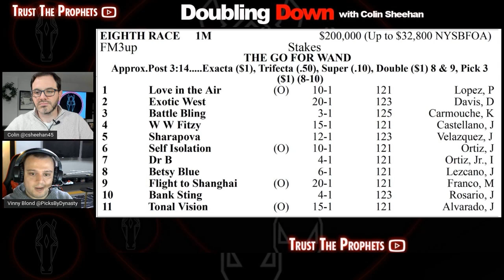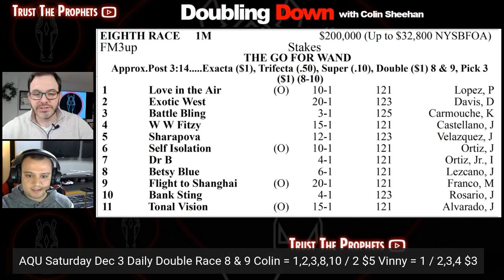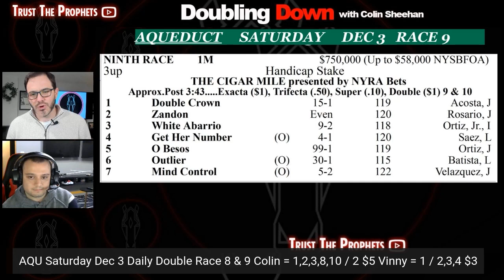DOUBLING DOWN at AQUEDUCT CIGAR MILE DAY w/Colin Sheehan 12/3/22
BET ON HORSE RACING WITH PLAYUP RACEBOOK!